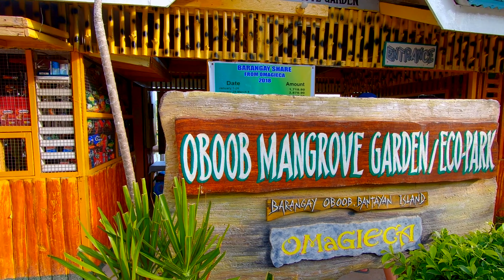Bantayan Island | Camp Sawi Timewarp | Oboob mangrove Timewarp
Bantayan Island- Camp Sawi

Bantayan Island Virgin Island Cebu Philippines

northern cebu hagnaya to bantayan island santa. Santa fe  to virgin island.

Traveled  Northern Cebu, Philippines Hagnaya to  BANTAYAN ISLAND! Bantayan island has one of the beautiful beaches in Cebu and perfect for budget travel!